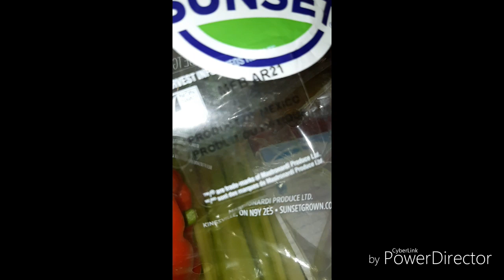Grannywitch's Life; Day 8 juicing project June 7 2020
A look at the many benefits of juicing and what benefits come from the vegies I am using. 3 days left till my juice (sort of fast) and I will decide if it is worth continuing on a regular basis!